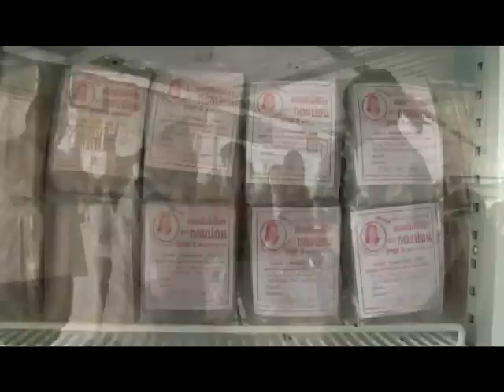เยี่ยมปลาส้มแม่ทองปอน.flv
บ่ายวันเสาร์ที่ ๔ มค.๒๕๕๕ นี้ อาสาพาน้อง ๆ นศ.มหาวิทยาลัยเชียงใหม่ เอกบ้านและชุมชน นำโดย อ.สุนีมาศ โนรี และน้อง ๆ จำนวน ๕๐ คน เข้าเยี่ยมกิจการของกลุ่มปลาส้มแม่ทองปอน บ.ทุ่งกิ่ว ม.๑๐ ต.บ้านตุ่น อ.เมืองพะเยา ขอขอบคุณแม่ทองปอน จำรัส เจ้าของกลุ่มมากนะครับที่ให้การต้อนรับอย่างอบุอุ่นนะครับ...ติดต่อแม่ทองปอนได้ที่ โทร.086-7283479,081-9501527 พิกัดนำทาง GPS ที่ N 19.15882 E 99.85159